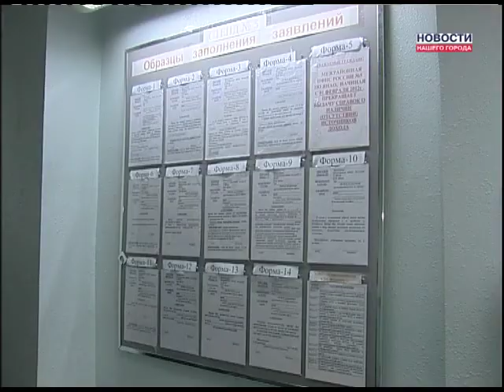Налоговой-доступ к частным счетам